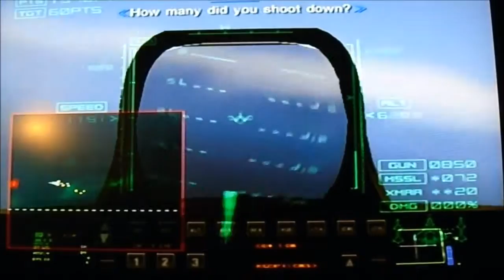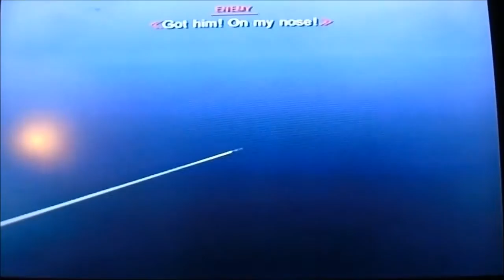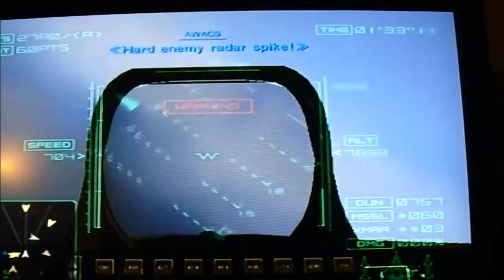ACE COMBAT 04 Gameplay - Mission 8 Shattered Skies [Part 2 of 2]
Mission 8 Shattered Skies Part 2